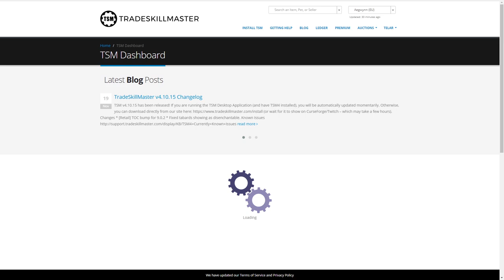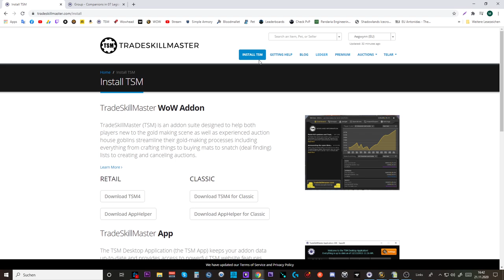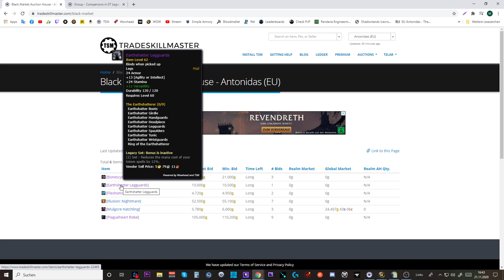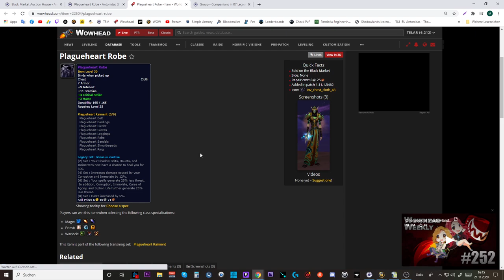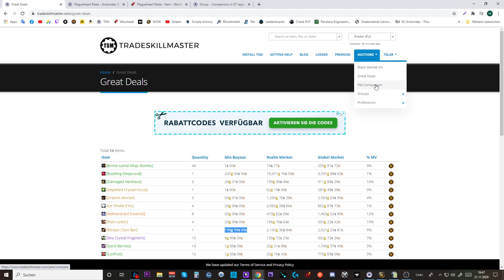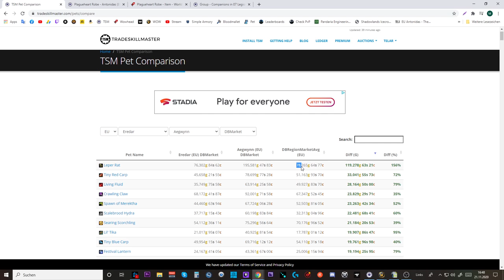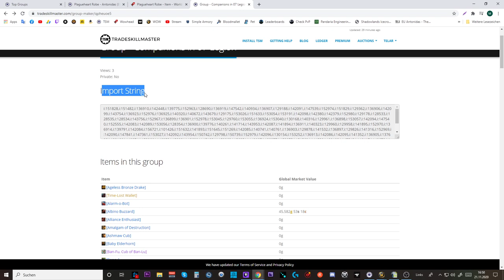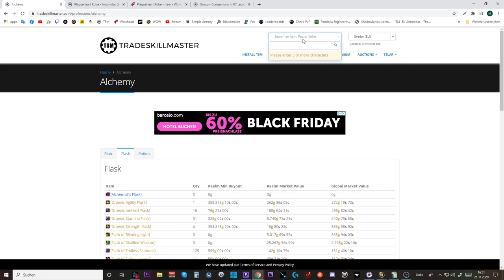Wow Website Vorstellung #3: Tradeskillmaster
Amazon (Games):